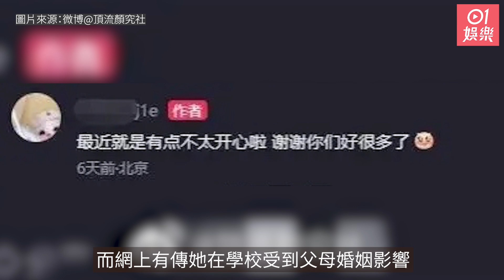鍾麗緹14歲次女Jaden公開放負 承認不開心疑受父母婚姻影響｜01娛樂｜鍾麗緹｜張思捷｜香港藝人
現年52歲90年代女神鍾麗緹（Christy）是1993年國際華裔小姐冠軍，如今鍾麗緹嫁給了小12歲的演員張倫碩，並是三孩之母，誕下大女張敏鈞（Yasmine）、二女張思捷（Jaden）及細女張凱琳（Cayla）。